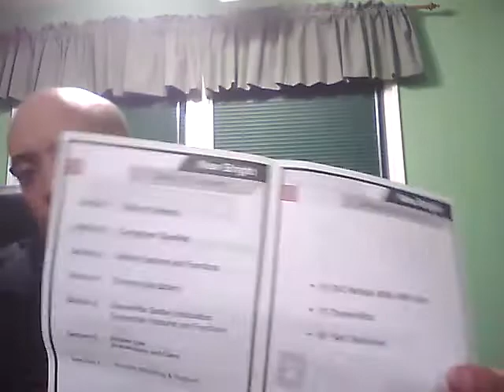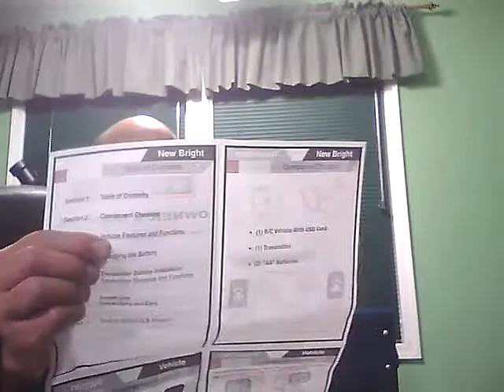Unboxing The New Bright R/C Baja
Unboxing an r/c car close to what I bought for a toy drive. I also threw in a look at what I bought myself for a Christmas present.